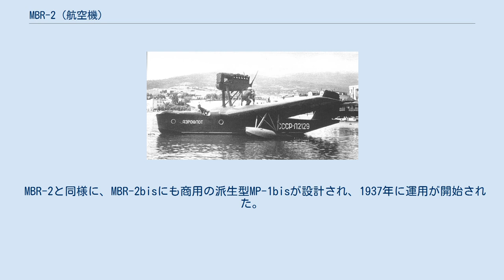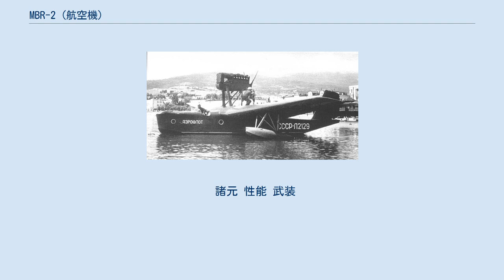MBR-2 (航空機)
ソ連・ロシアの航空機
MBR-2 アエロフロートのMP-1 1938年ヤルタのシルサにて MBR-2（ロシア語: МБР-2）は、1935年にソビエト連邦海軍により運用が開始されたソビエト連邦のベリエフ設計局が製造した多目的（偵察任務を含む）飛行艇である。
 いくつかの世界記録を樹立し、Kорова(牛)の愛称で呼ばれることもあった。
 1,365機が生産され、そのうち9機がフィンランドと朝鮮民主主義人民共和国を含む外国で使用された。
 MBR-2はゲオルギー・ミハイロヴィチ・ベリエフによって設計され、輸入されたBMW VI.Zエンジン（500 hp）を搭載して1932年5月3日に初飛行した。
1934年に登場した生産型はBMW VIのライセンス生産型のミクーリン M-17（680 hp）を搭載し、車輪またはスキー降着装置を装備することができた。
 ベリエフはまた、商用旅客機型のMP-1を設計し、MP-1は1934年に航空会社で運用が始められた。
さらに貨物機版の運用が1936年に開始された。
 1935年にミクーリン AM-34Nエンジンを搭載し、閉鎖型コクッピットと背部の銃塔を備え、垂直尾翼が増積された改良型のMBR-2bisが開発された。
1941年までこの型で生産が続けられた。
 MBR-2と同様に、MBR-2bisにも商用の派生型MP-1bisが設計され、1937年に運用が開始された。